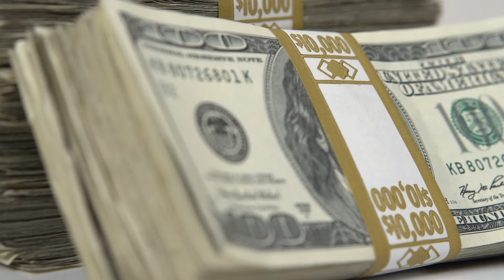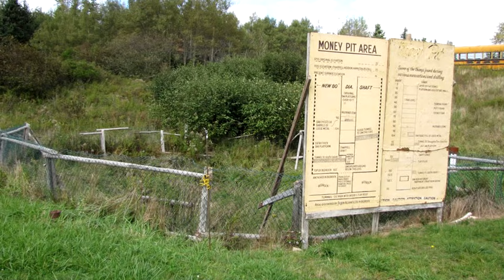10 Islas con secretos misteriosos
Según varios estudios, hay más de 18.000 islas en el mundo. ¿Pero sabía que algunas de ellas son bastante misteriosas? Desde islas donde se esconden tesoros hasta islas con una historia oscura.